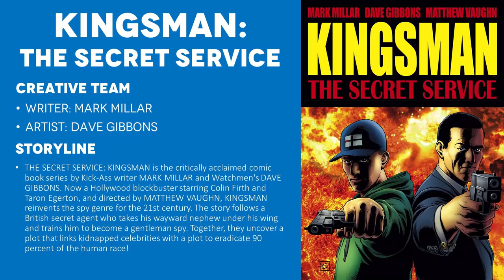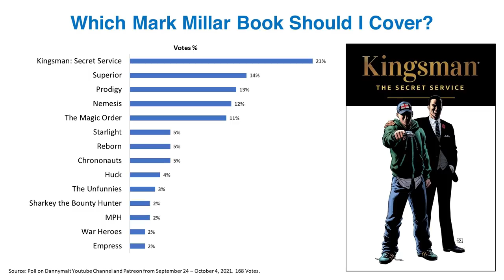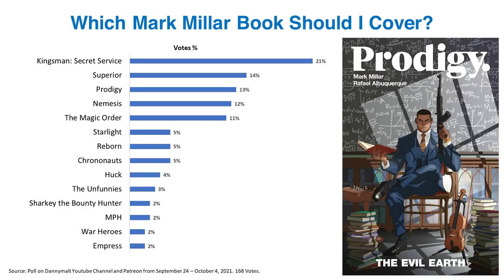Kingsman: The Secret Service (2012) - Full Comic Story vs. Movie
Full Comic Story and Review/Recap for the comic Kingsman: The Secret Service written by Mark Millar in 2012, compared with the 2014 Kingsman Movie.

THE SECRET SERVICE: KINGSMAN is the critically acclaimed comic book series by Kick-Ass writer MARK MILLAR and Watchmen's DAVE GIBBONS. Now a Hollywood blockbuster starring Colin Firth and Taron Egerton, and directed by MATTHEW VAUGHN, KINGSMAN reinvents the spy genre for the 21st century. The story follows a British secret agent who takes his wayward nephew under his wing and trains him to become a gentleman spy. Together, they uncover a plot that links kidnapped celebrities with a plot to eradicate 90 percent of the human race!

CREATIVE TEAM
Writer: Mark Millar
Artist: Dave Gibbons
Co-Plotter: Matthew Vaughn

=== TIMESTAMPS ===
0:00 - Intro
2:24 - Issue 1
12:56 - Issue 2
23:58 - Issue 3
32:07 - Issue 4
42:13 - Issue 5
52:25 - Issue 6
1:04:19 - Final Thoughts